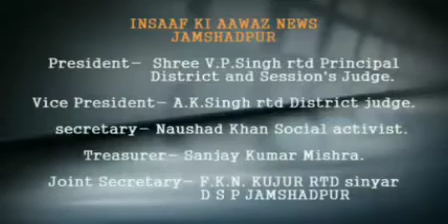ब्रह्माकुमारी के जमशेदपुर मुख्य सेवा केंद्र में प्रेस कॉन्फ्रेंस का आयोजन किया गया।